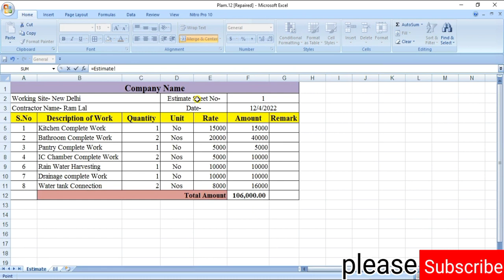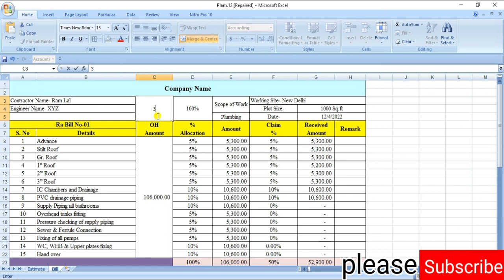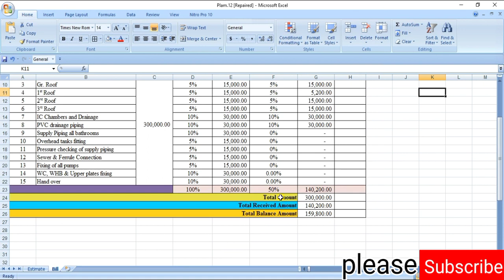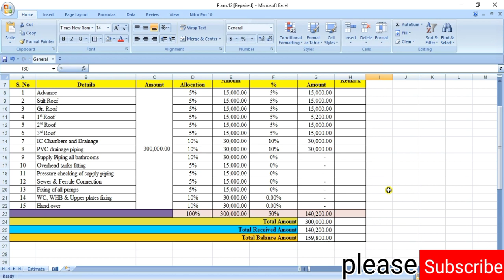Plumber का बिल कैसे बनाएं? According to drawing|as per site | How to make plumber bill format in exc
Topic Covered:-
Plumber का बिल कैसे बनाएं? According to drawing | as per site | How to make plumber bill format in excel
Plumbing work का Bill कैसे बनाएं?
how to make plumbing work bill format in india
प्लंबर को पैसा कब कब दें?
When to give money to plumber?
पलंबर को पैसा कितना दें?
How much money should be given to the plumber?
पलंबर का स्टेटस ऑफ परसेंटेज अमाउंट क्या होगा?
What will be the status of percentage amount of the plumber?
how to make plumbing work
plumbing fitting bill in india
plumbing water tank fitting bill
5000 liters water tank fitting charge
sanitary and plumbing bill format
different size of pipe use in plumbing work
plumbing drainage and sanitary pipe slope
quantity of plumbing work
table washbasin fitting bill
payment of Schedule for plumbing work
stages of bill payment for plumbing work
प्लंबर को पैसा कब दे और कितना?
प्लंबर को पैसा कब कब देना चाहिए?
When should I pay a plumber?
प्लंबर को काम कैसे दें?
How to hire a plumber?
प्लंबर को लम सम अमाउंट पर कैसे बात करें?
How to talk to plumber for lump sum amount?
Auto schedule bill format for plumbing work
auto schedule bill in excel
Item waise bill for plumbing work
Lum-sum amount for plumbing work
plumbing bill sheet
plumbing bill sheet excel
1000 square feet house construction plumbing cost
1000 square feet house construction electrical cost

Construction steps of house in india
1000 sqft House Construction Cost
Construction steps of a house in india
1000sqft home construction cost in india 2022
plumbing work steps by steps
1000Sqft plumbing cost in india
1000sqft plumbing bill cost in 2022
how to make payment method for plumbing work
what is bill format for plumbing work
how to make bill steps by steps

"Our mission To Educate and Keep people Informed By creating a Trusted Source of knowledge Every things Related Civil engineering By Billing & Estimation Engineer"

✔️✔️This video took 48 hours to make, Scrolling up and hitting the like Botton will take a Couple of second. 👍 I hope you find the videos infirmative and helpful please comment any questions! you have bellow and Definitely I will give you Answer

 previous bill,👇👇
 Civil contractor bill